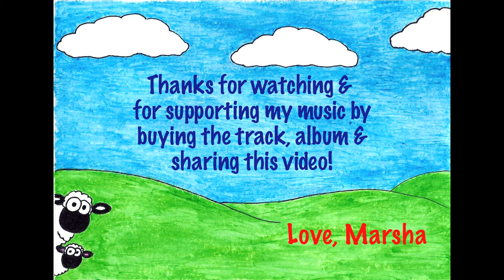Sheep Don't Wear Shoes by Marsha Goodman-Wood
Illustrations by Danielle Dekoker

Album Art by Miriam Cutelis